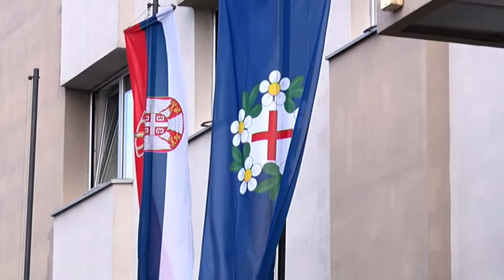14 04 2020 PREMINULO JEDNO LICE IZ GORNJEG MILANOVCA OD KORONA VIRUSA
Jedno lice iz Gornjeg Milanovca preminulo je od posledica virusa korona, saopšteno je nakon jutrošnjeg sastanka Opštinskog štaba za vanredne situacije. Reč je o muškarcu starom 62 godine.